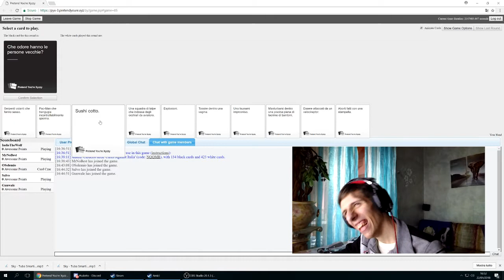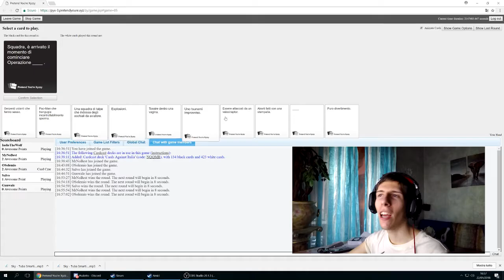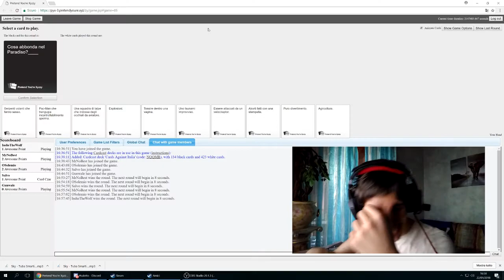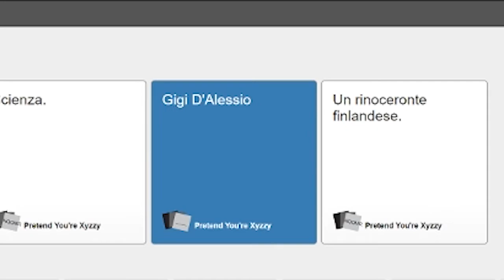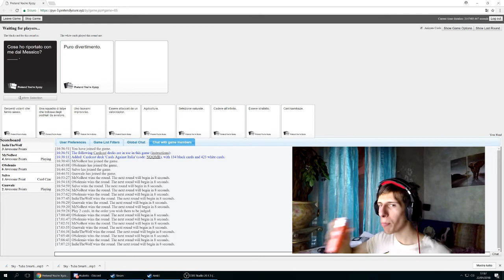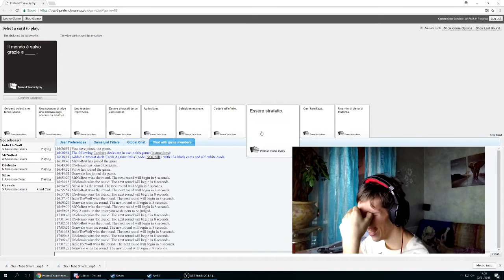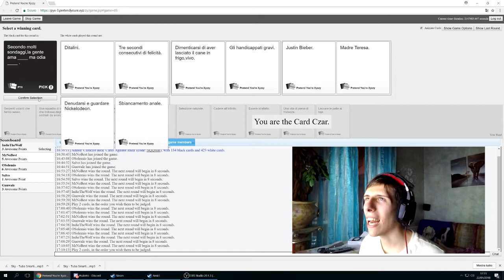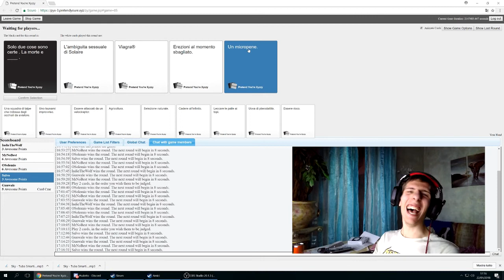TROVATO IL MIO LIBRO NEL MC DONALD - Cards Against Humanity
Il tempo di ritornare ad essere persone orribili è arrivato, eccoci qui su Cards Against Humanity insieme a
Solaire, Salvo, Gunwale e MrNoBest per vedere quanto possiamo fare schifo